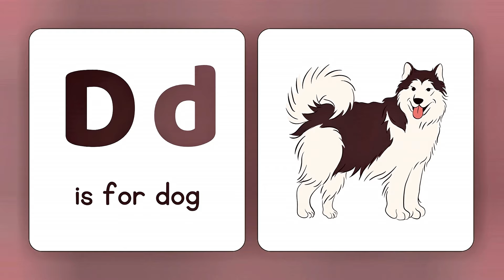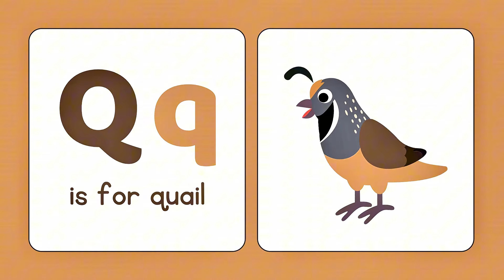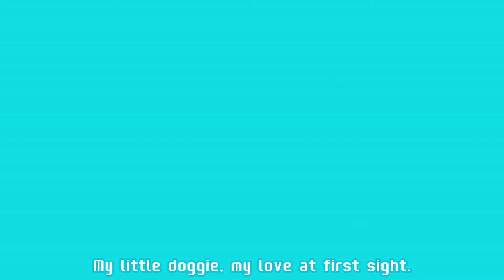Animal Sounds Song | Animal Sounds & More Animal Songs